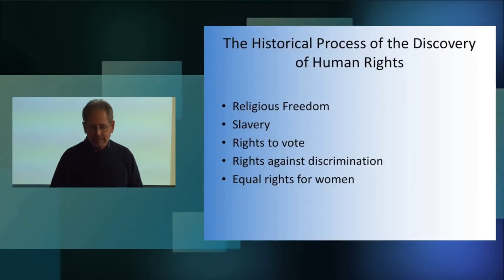How to Pronounce Les Misérables (Real Life Examples!)